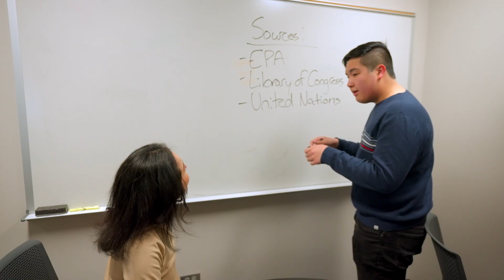Meet Maxxwell | University of Illinois Chicago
Hear how Maxx combined different disciplines within the College of Business Administration, College of Urban Planning and Public Affairs, and Honors College at UIC to use his business and policy studies as a force for good.